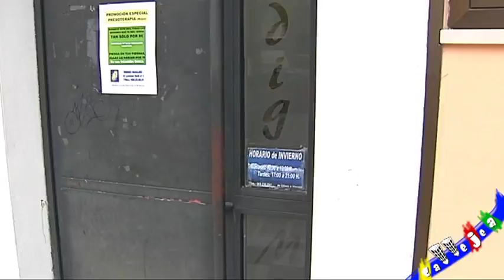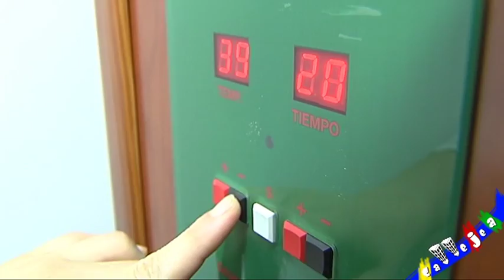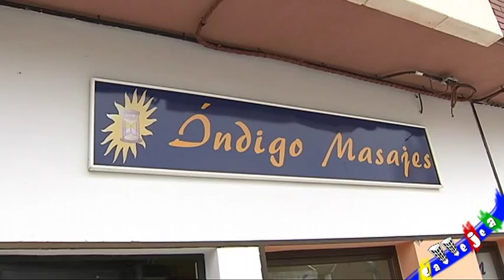Indigo Masajes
Travesía Lorenzo Goñi, 1 bajo. 16004 cuenca (Cuenca)